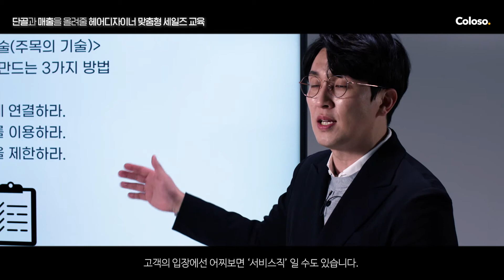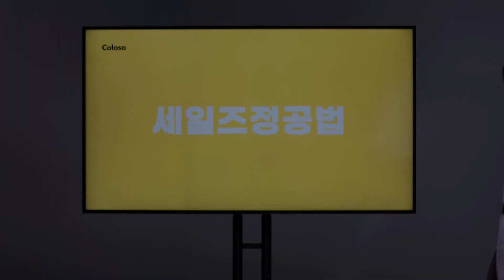세일즈 전문가 황현진 "단골이 많은 미용실과 디자이너의 노하우? 세일즈의 차이에 있죠" ㅣColoso_trailer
헤어디자이너를 위한 전문 세일즈 코칭 받기

“10만 살롱 시대, 헤어디자이너에게 세일즈 언어는 이제 생존의 문제입니다.
전문 세일즈 코칭을 받은 헤어디자이너는 그냥 헤어디자이너와 달라요.
고객과 가장 가까이서 소통하기 때문에
상품 권유만 잘 해도 매출이 오르고,
고객 응대만 잘 해도 단골 고객을 확보할 수 있습니다.
손기술만으로 매출 문제가 해결되지 않는다면
이젠 말기술이 필요한 시점입니다.”

헤어디자이너만을 위한 전문 세일즈 클래스,
우리 살롱을 고객이 “선택” 하게 만드는 다양한 노하우를
연간 400회 이상 기업 컨설팅을 진행하는
세일즈 전문가 황현진이 알려드립니다.

Chapter 1. 세일즈의 시작, 사람
Chapter 2. 세일즈의 무기, 언어
Chapter 3. 세일즈는 심리전이다
Chapter 4. 세일즈, 결국 감정이다

고객의 지갑을 열리게 하는
세일즈 노하우 확인하기